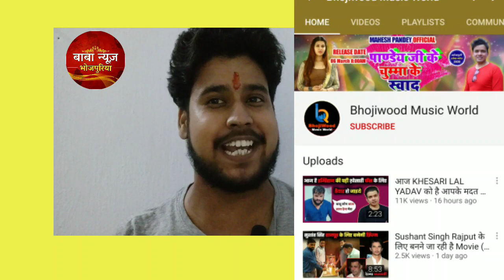Khesari lal का गाना महेश पांडेय के चैनल से - Ham Hain Khesari Ji Ke Fan || Md Azhar Mahesh Pandey !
Khesari lal का गाना महेश पांडेय के चैनल से - Ham Hain Khesari Ji Ke Fan || Md Azharb Mahesh Pandey !